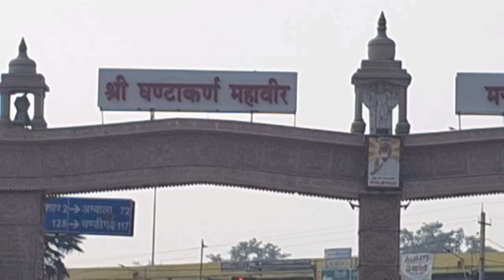Yamunagar se Karnal Bike pe ⏳️❤️